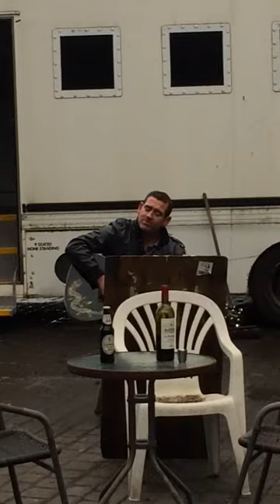NIALL DOORIS LAST TRAIN FROM IRVINESTOWN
Video from Shane Curran